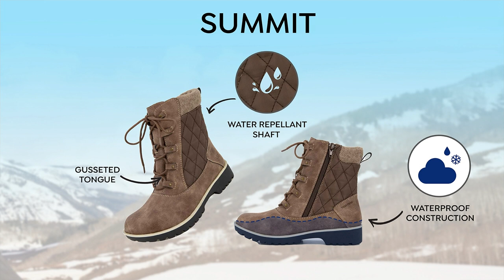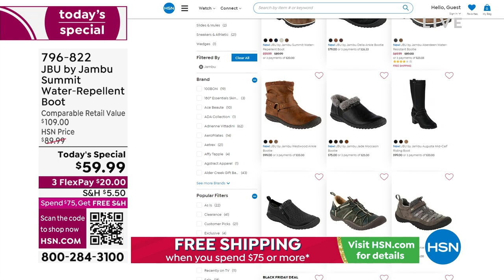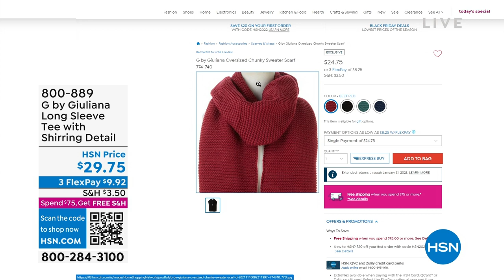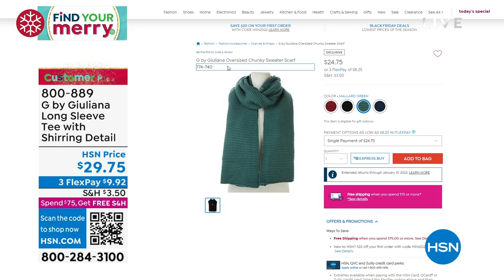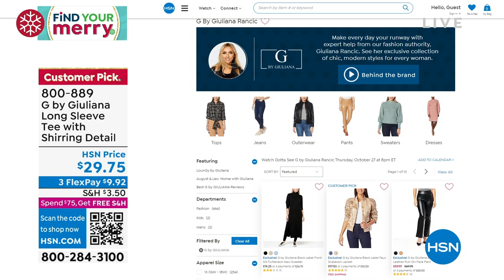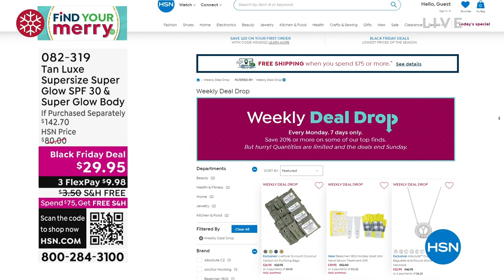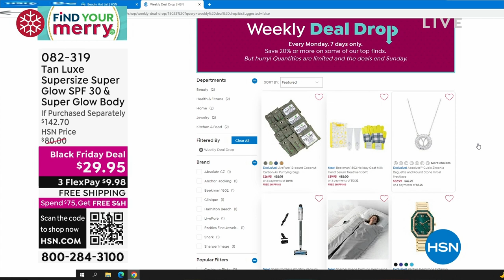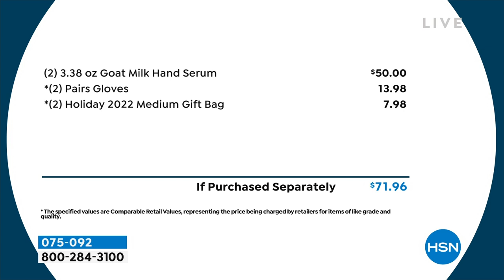HSN | Gifts for Her 10.24.2022 - 05 PM